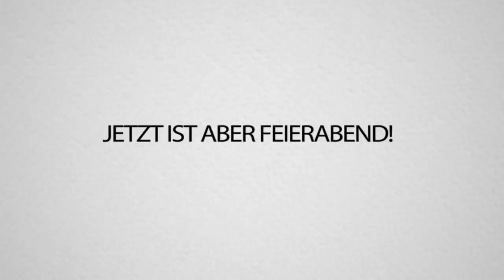100 MINECRAFT SPIELER tunen den MONTE LAMBO auf ehrenlose Art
100 SPIELER müssen @montanablack 's LAMBORGHINI Huracán Performante TUNEN! Viel Spaß! 😁🏎